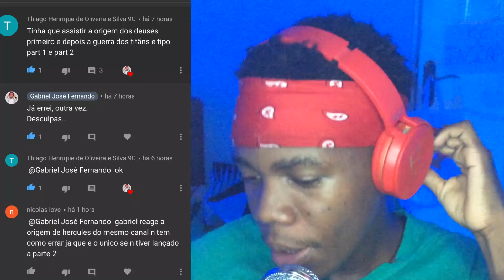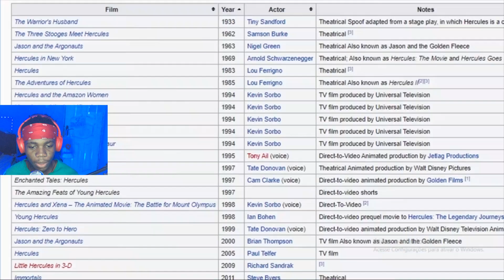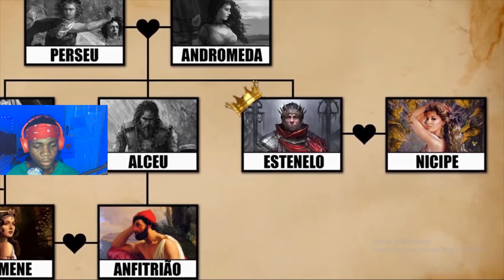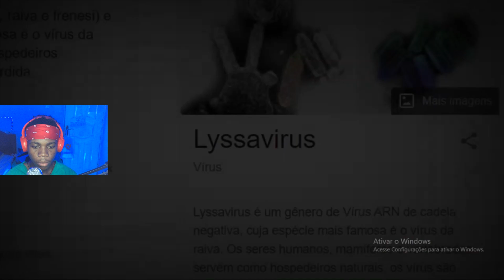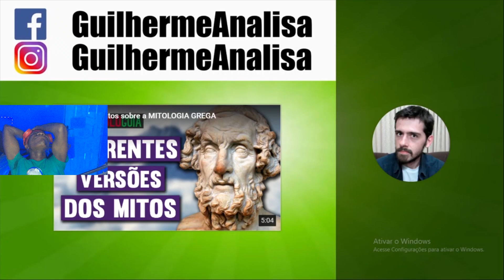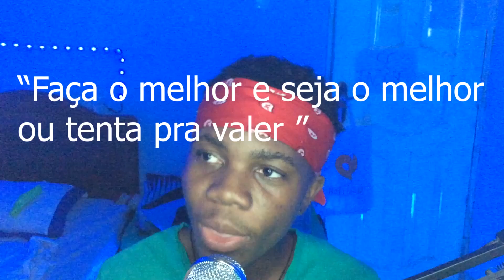GABRIEL REAGE A TRÁGICA HISTÓRIA DE HÉRCULES - MITOLOGIA GREGA